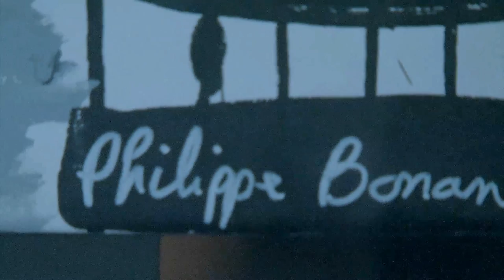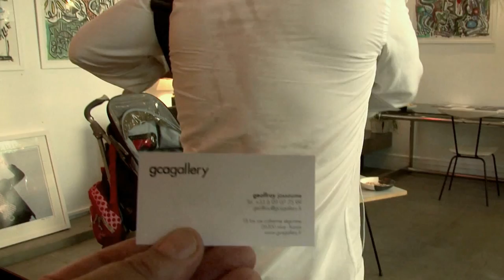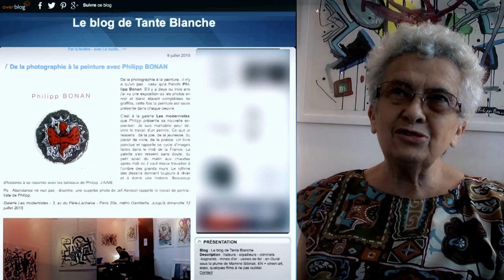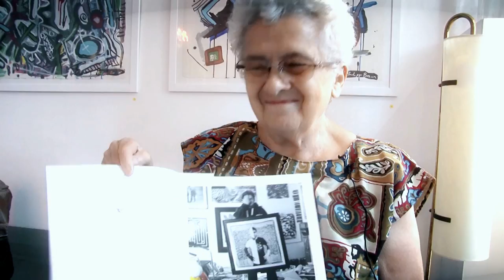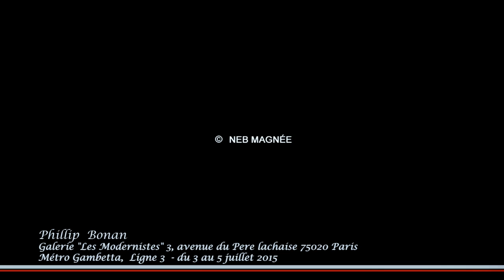Philippe Bonan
Phillip  Bonan Exposait à la Galerie "Les Modernistes" 3, avenue du Pere lachaise 75020 Paris
Métro Gambetta,  Ligne 3  - du 3 au 12 juillet 2015 (prolongations) ...

Remerciements aux personnes qui ont acceptées de répondre à nos questions :

Patrick CHELLI, Arnaud Oliveux , Alain morel , Nina Pagny , Didier Gicquel , Patrick APPERE , Henri Trumer , collette (Tante blanche ),
Popay, Raiza, etc.